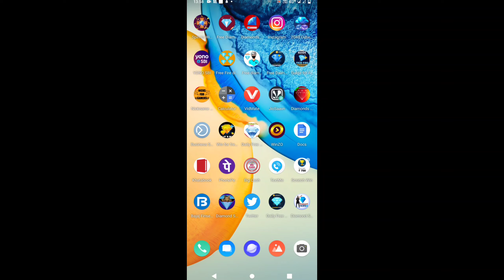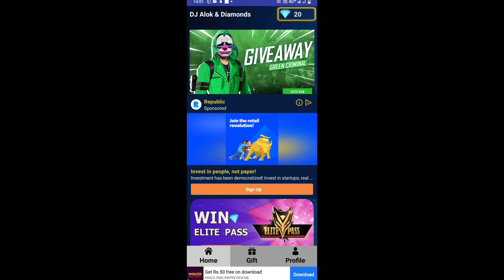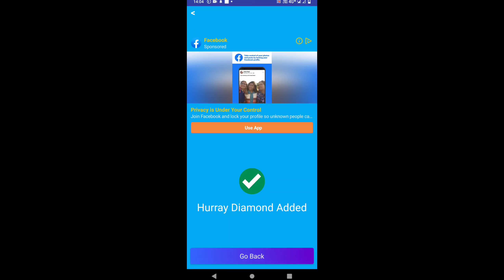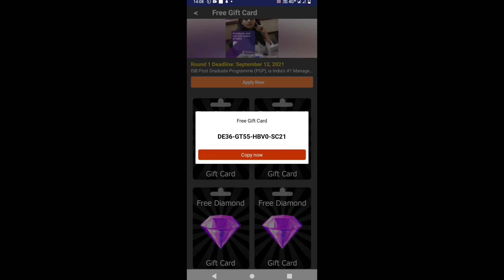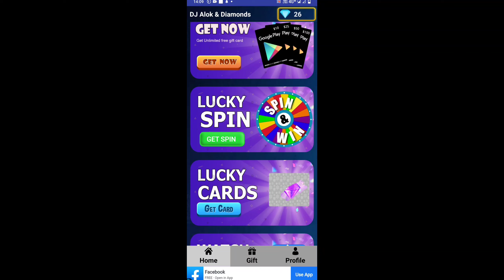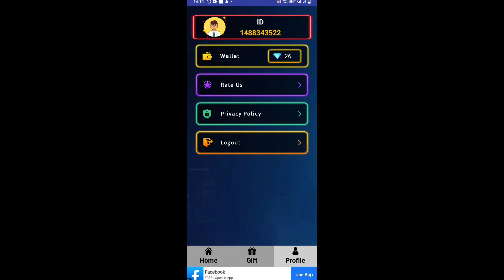Dilly 7000 💎 Diamond Trick. Instant Free Diamond In FreeFire 2021. How To Get Dj Alok Emotes